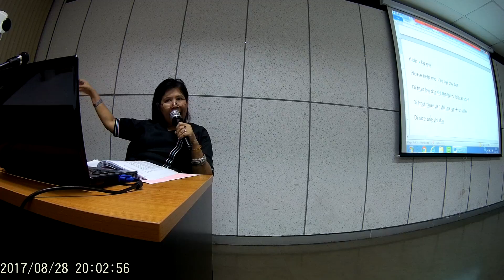เรียนภาษาพม่ากับอ.ฮาน ม.นเรศวร#15 2017 0828 200235 016